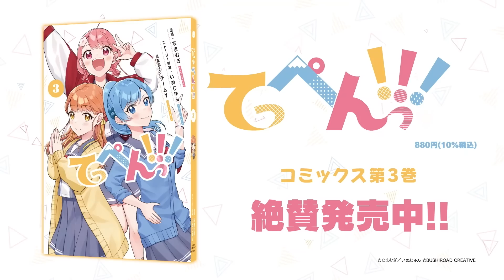【7/15(金)23:00】「D4DJ＆ヴァンガード presents23時にLyrical Lilyハウスでよろしくて？」#3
【7/1(金)23:00〜よりスタート！】新番組「D4DJ＆ヴァンガード presents23時にLyrical Lilyハウスでよろしくて？」放送開始！

■2022年7月15日(金)23時放送の「D4DJ ＆ヴァンガード presents23時にLyrical Lilyハウスでよろしくて？」第3回放送をD4DJチャンネルにて無料配信！

【出演】
桜田美夢役
春日春奈役
白鳥胡桃役
竹下みいこ役